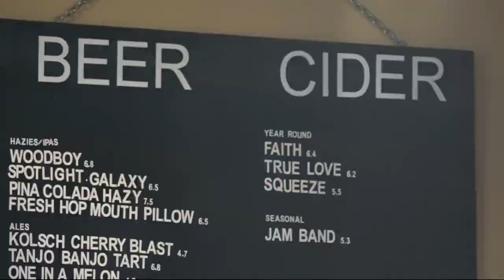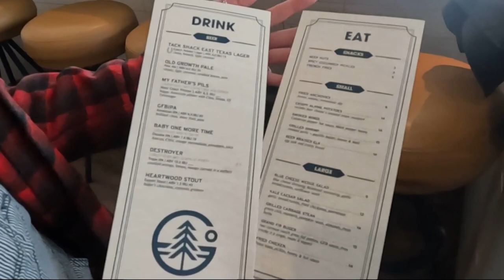Portland loses a brewery, but gains a new one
Grand Fir Brewery is preparing for its grand debut. Meanwhile, Sasquatch Brewing in Northwest Portland is closing its doors.